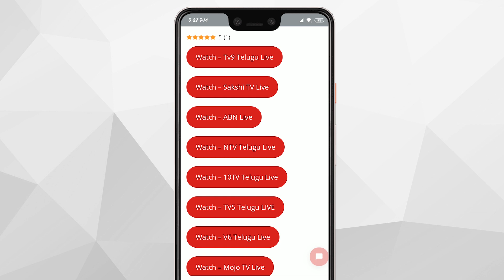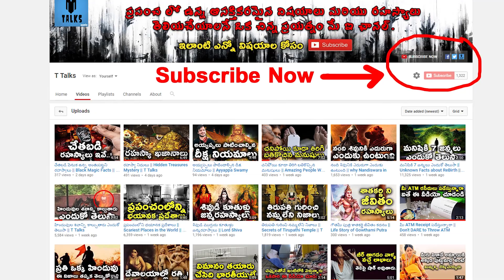Mysteries of the Sahara Desert || T Talks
Mysteries of the Sahara Desert / Most MYSTERIOUS Discoveries In The Sahara Desert / Amazing Finds Beneath the Sands of the Sahara /